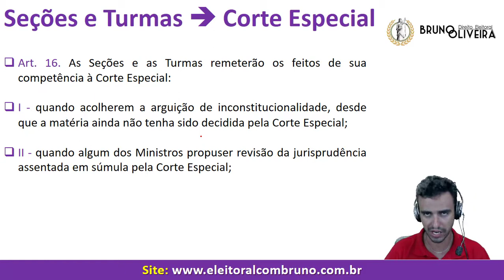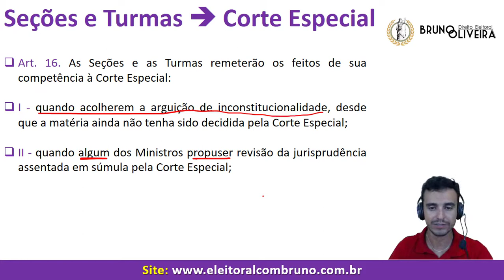STJ - Regimento Interno - Art. 16 - Seções e Turmas remetendo à Corte Especial